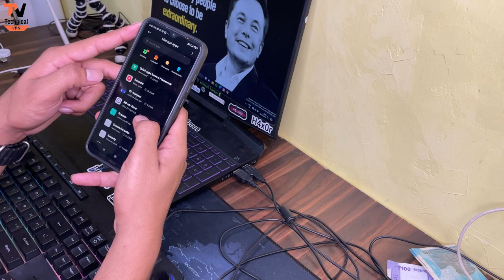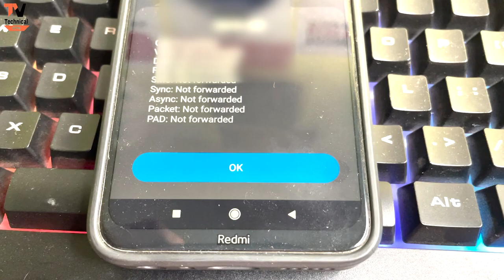How To Check Your Phone Has Been HACKED | Hack हुआ Phone कैसे Check करे ?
How To Check Your Phonee Has Been HACKED | Hack हुआ Phoneकैसे Check करे ?